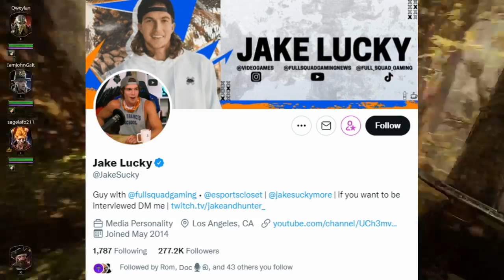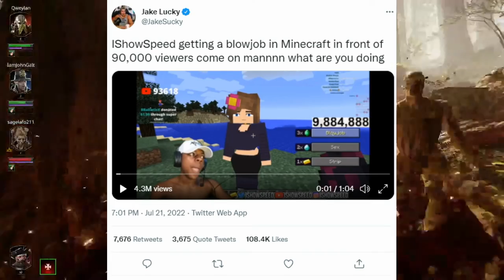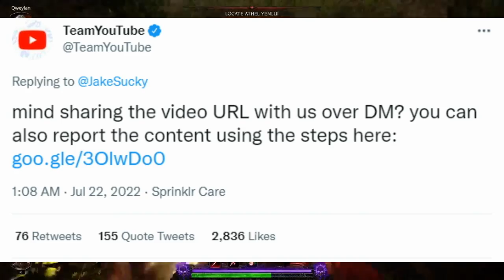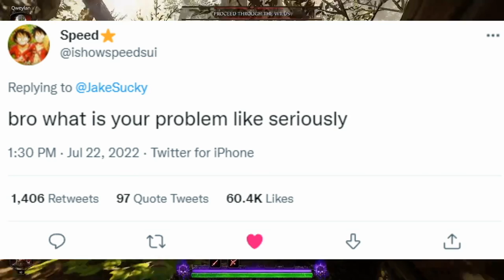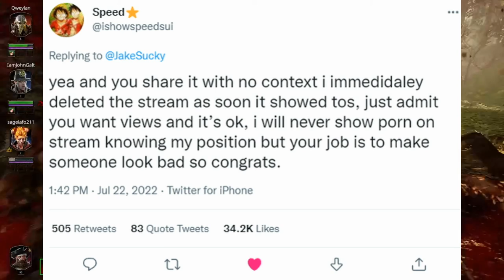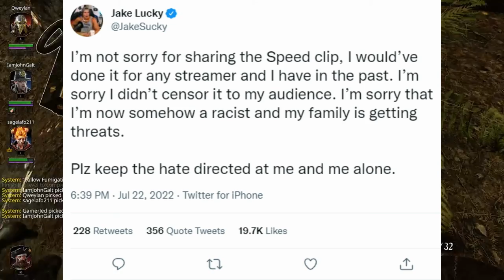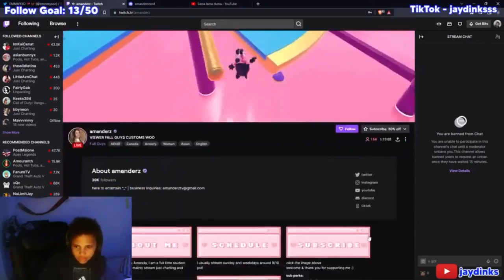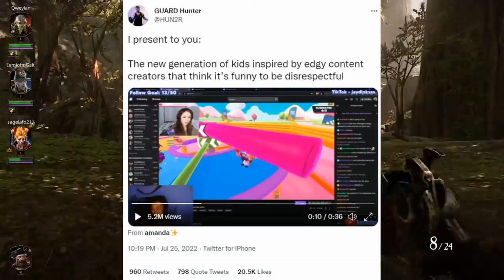iShowSpeed HUMILIATES Jake Lucky!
After yet another pathetic attempt to cancel iShowSpeed, Jake Lucky finds himself on the receiving end of a much-deserved hate wave.